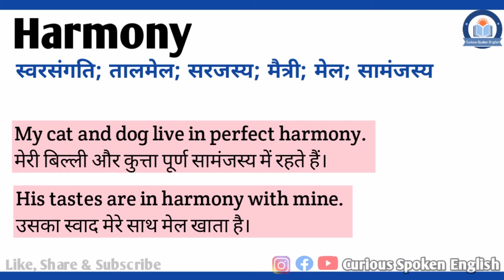Harmony meaning in Hindi | Harmony ka matlab Hindi mein | English Vocabulary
इस वीडियो में आप Harmony का हिंदी में मतलब समझेंगे और साथ में Harmony का pronunciation भी सीखेंगें यानि की आप Harmony के अर्थ के साथ साथ ये भी सीखेंगें की Harmony को कैसे बोले या Harmony को बोलने का सही तरीका क्या है |